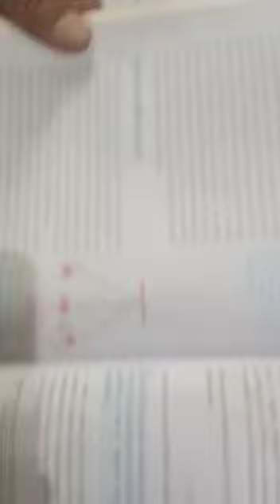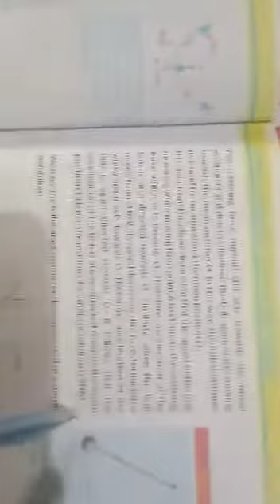Maths _ Lecture no 1 _ Tenth _ Part 3